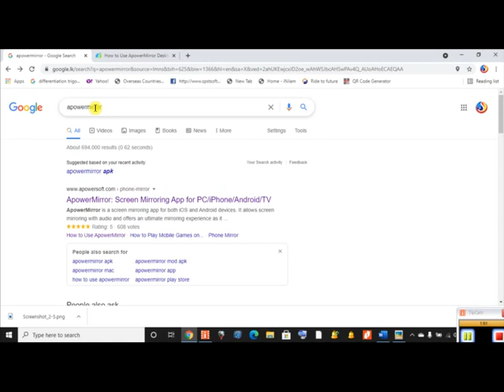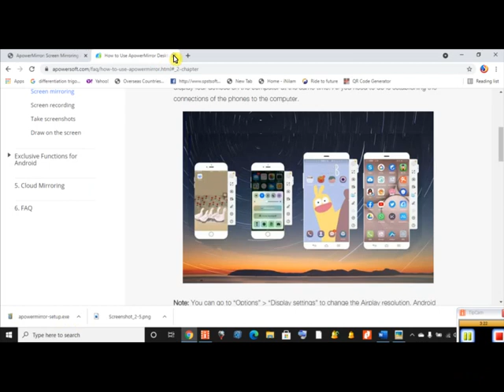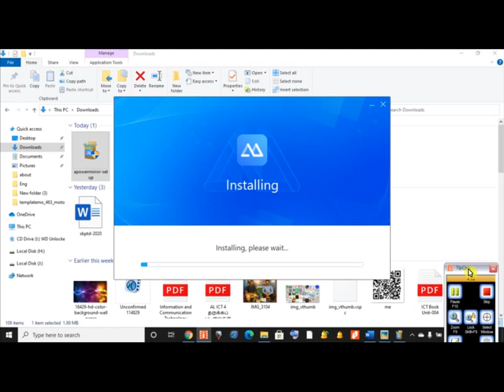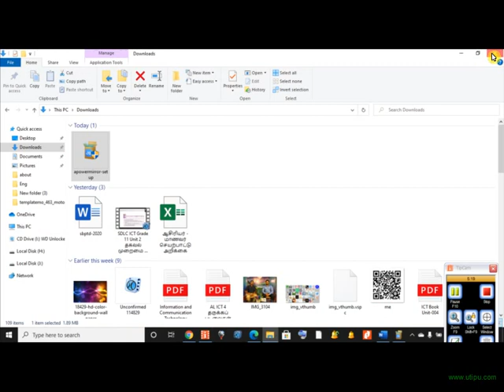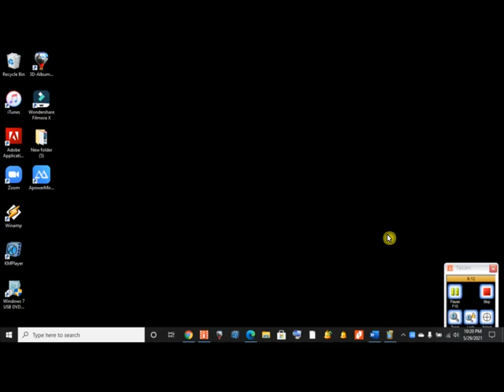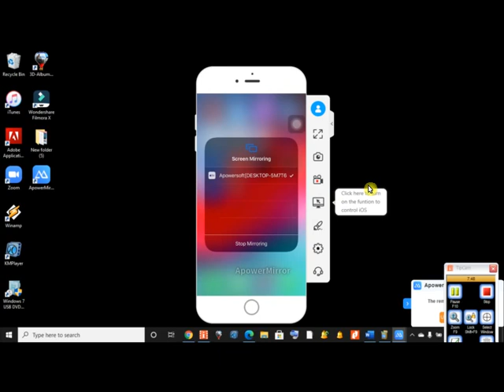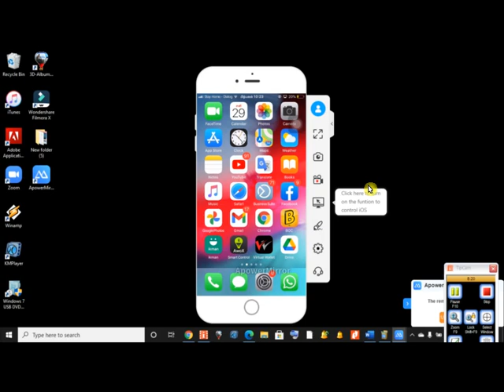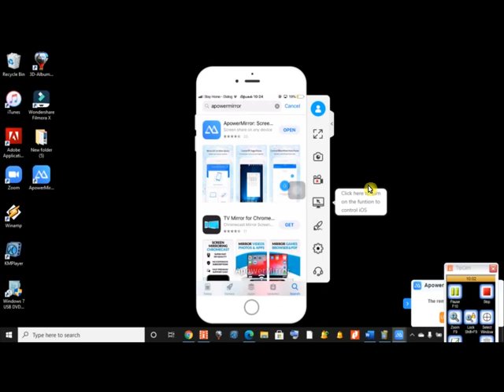How to Use ApowerMirror Desktop Program in Tamil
S.Prashanthan
Introduction
ApowerMirror desktop program is an application to stream Android/iPhone screen to the computer. It also allows Android users to control devices from PC with mouse and keyboard. With this program, people can freely enjoy media files saved in the phone from the computer, present PPT, PDF and other documents with colleges or partners in a big screen, and play Android games or sending messages using mouse and keyboard. Now, let’s get to know how to use this tool. Here is a video guide.